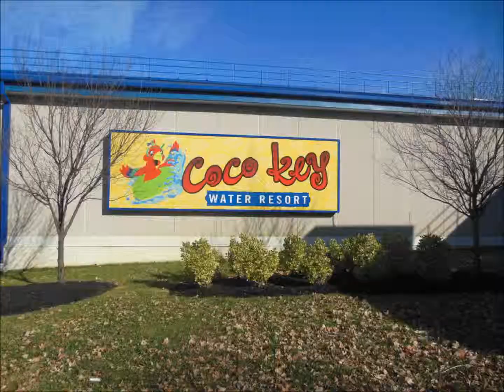Water Park 27 Dec 2013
water park for children